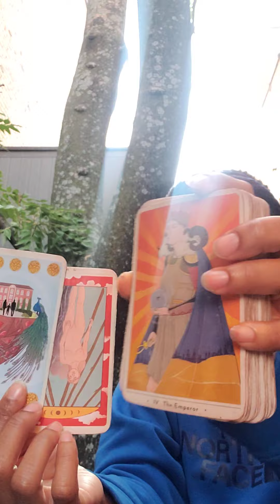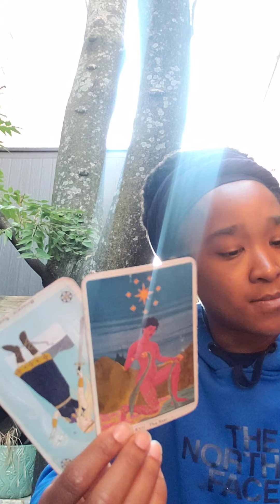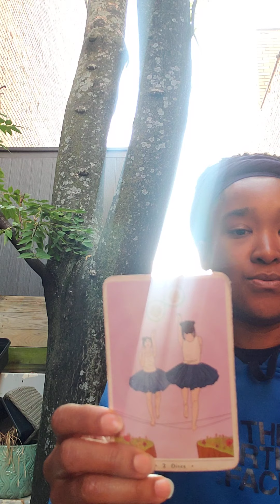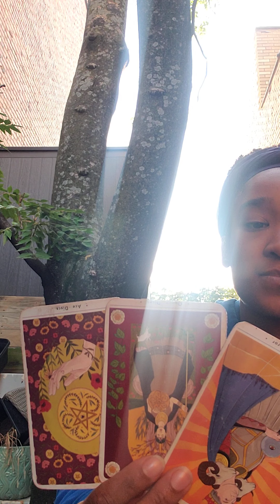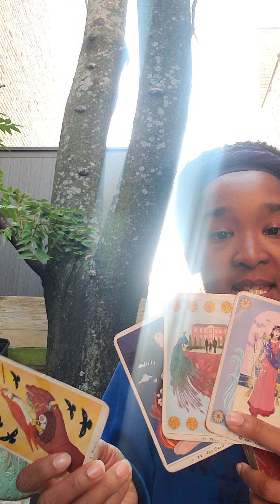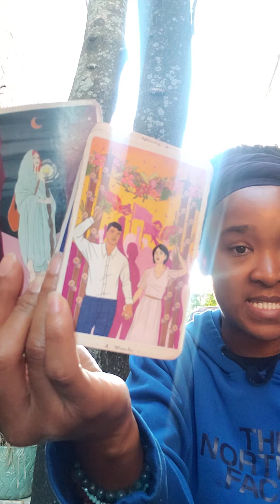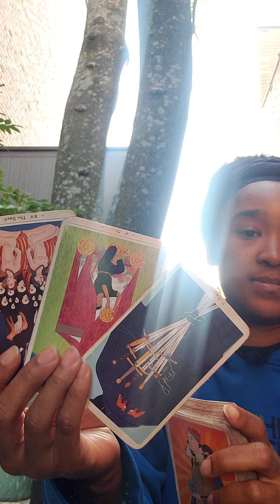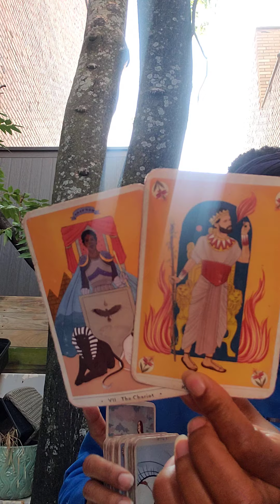Virgo! Hey Virgo 🗣 Be more hopeful and let go of these greedy people and energies around you. 🧿⚖💫 ♍